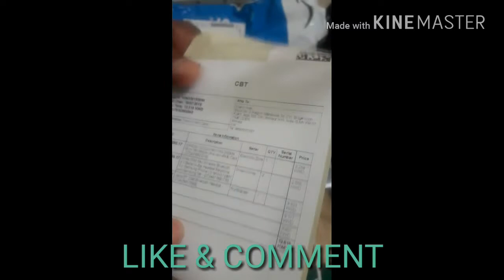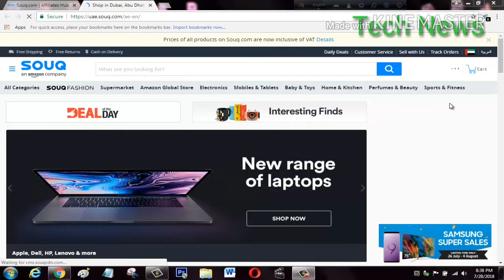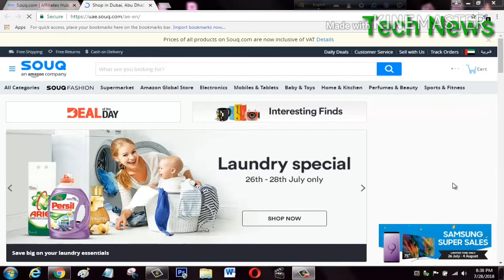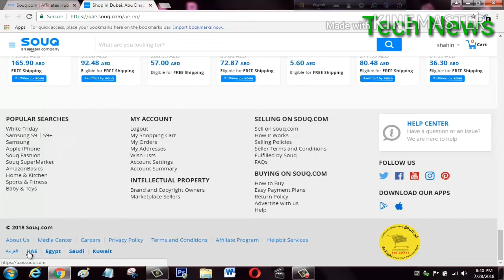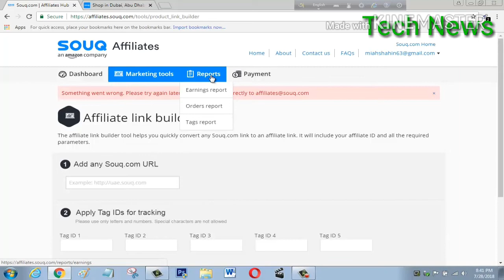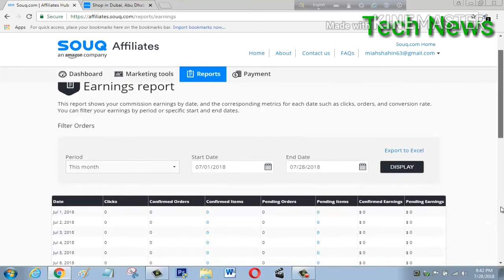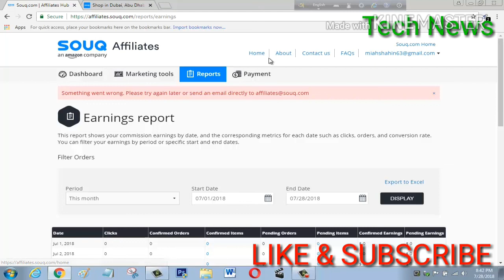Are U Try To Make Money With Souq.com Affiliates?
Dont Try To Make Money With Souq.com Affiliates. Because is dont give U profit.